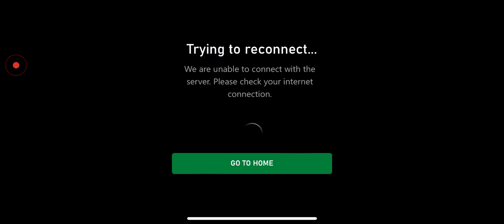Lego Fortnite village reconstruction layout design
So thanks so much for all your support on my latest videos and my livestreams and my YouTube shorts and any other content on my channel and welcome to my channel